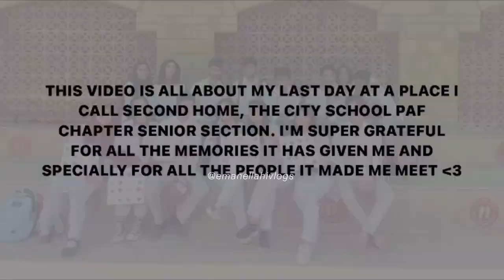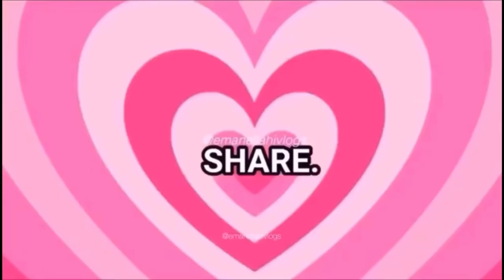Last School Day| Schools in Pakistan| The City School PAF CHAPTER| Emanellahivlogs